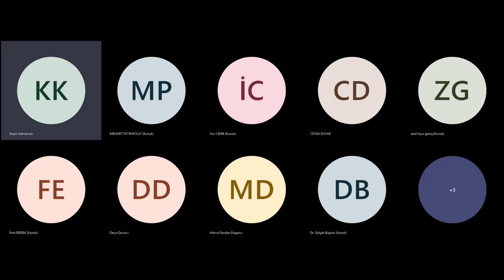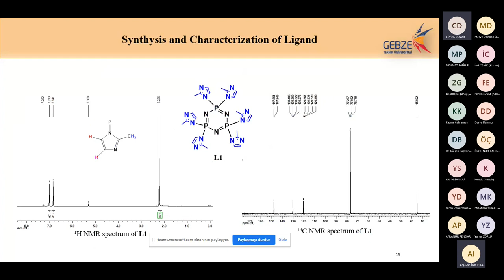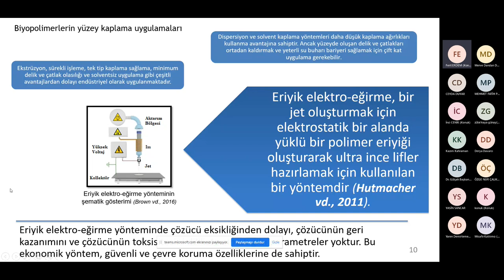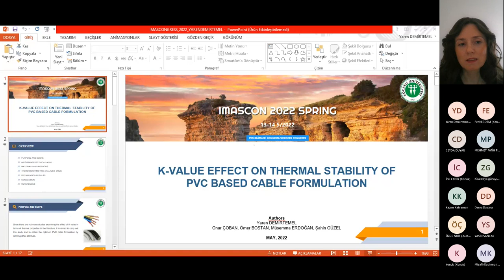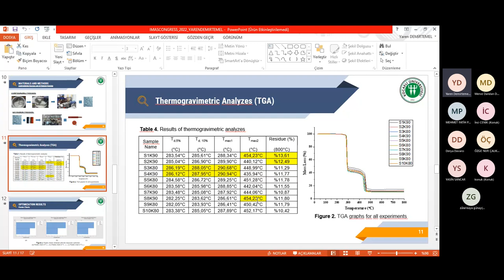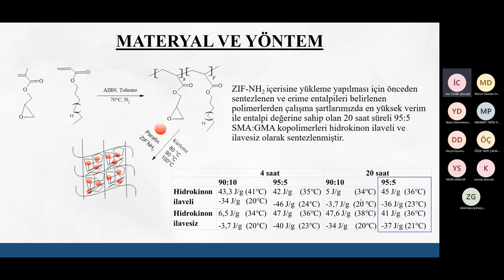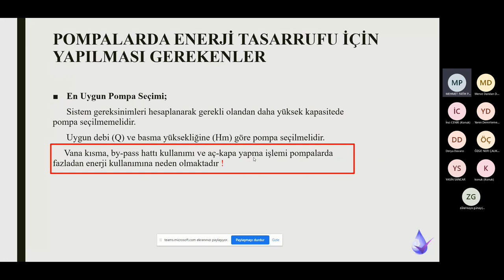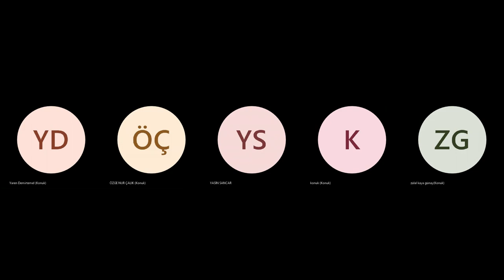IMASCON 2022 SPRING SESSION 2 1 14 00 – 15 15 20220513 105920